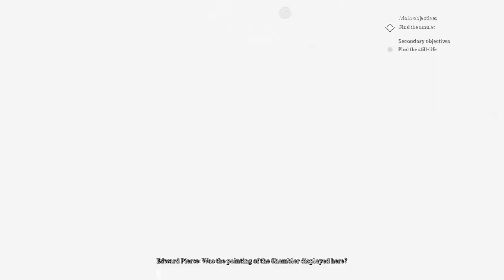I MESSED UP.... CALL OF CTHULHU - EP #8 Gameplay